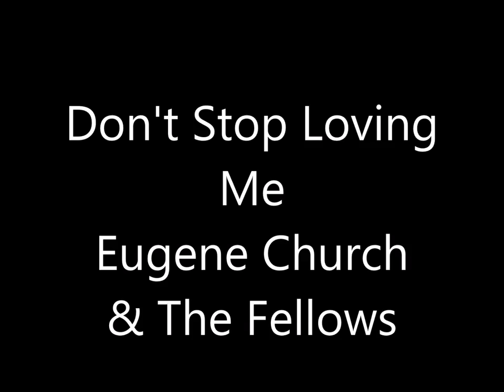Don't Stop Loving Me - Eugene Church & The Fellows